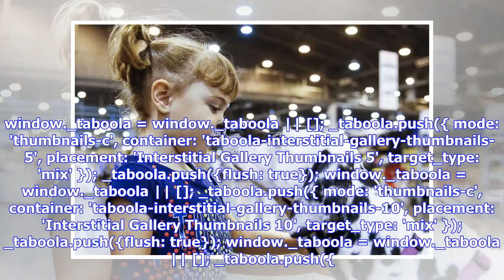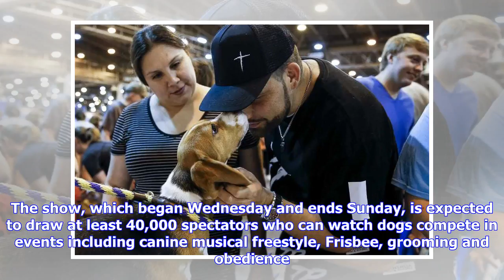Houston dog show draws 40,000 fans